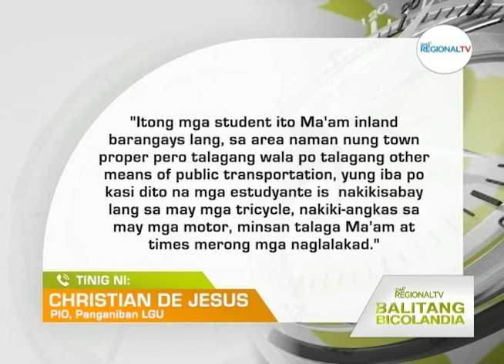Balitang Bicolandia: Baretang Barangay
Mga estudyante kan pirang barangay sa Panganiban, Catanduanes, hatod-sundo kan behikulo kan LGU; Problema sa transportasyon sa lugar, saro sa agyat kan mga estudyante asin residente